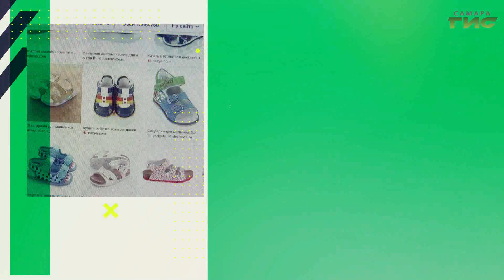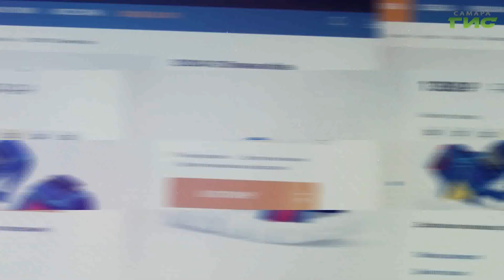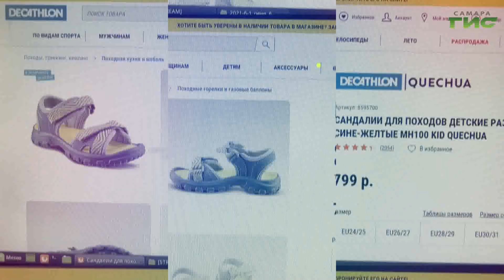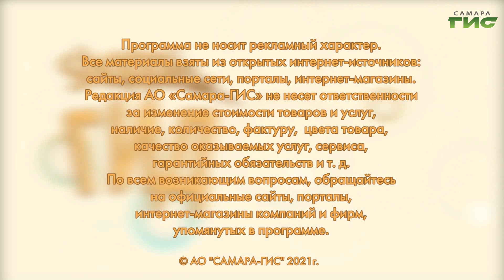Как подобрать сандали ребенку: готовимся к лету / "Shopping-ГИД" от 03.06.2021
С наступлением нового сезона детям нужна свежая пара обуви. Сандали — то, без чего невозможно обойтись жарким летом. Самые выгодные предложения в программе "Shopping-ГИД".